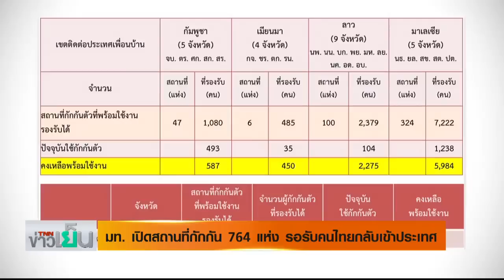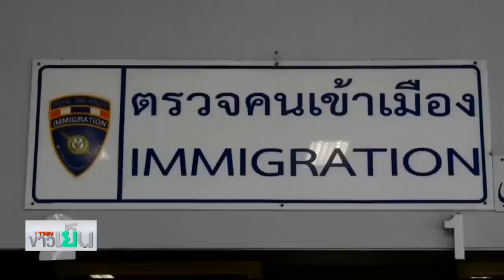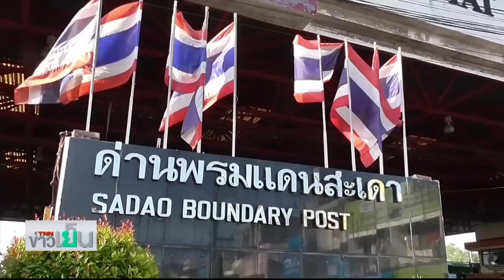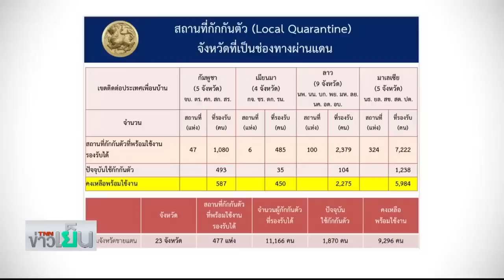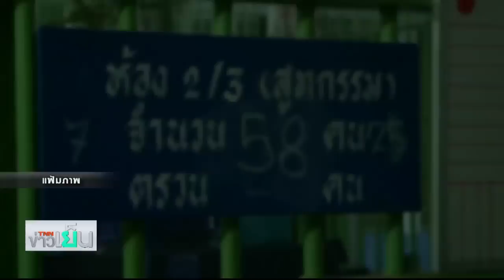แรงงานไทยในมาเลย์กลับบ้าน-เปิดสถานที่กักกัน764แห่ง-เรือนจำทำเตียง2ชั้นลดแออัด l TNN ข่าวเย็น l 18/04